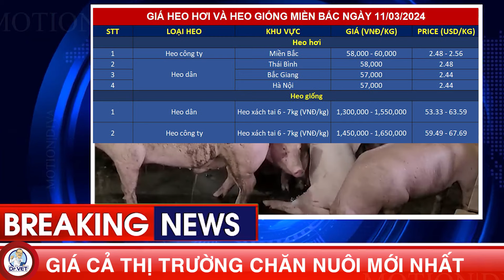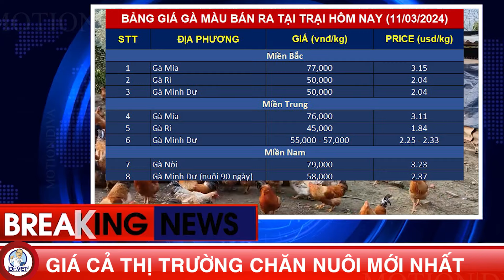Giá cả thị trường chăn nuôi mới nhất | Giá Heo hơi, Gà, Vịt ngày 11/3 | Việt Nam và Thế giới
Giá heo hơi hôm nay 11.3 : Giá heo hơi  Trung Quốc liên tục 3 ngày tăng nhẹ, thị trường có dấu hiệu hồi phục. Gía heo hơi Việt Nam tăng rải rác, nhích nhẹ 1.000 đồng / 1 kg